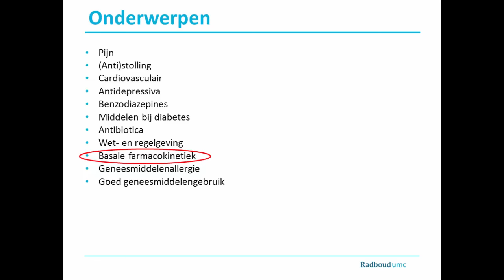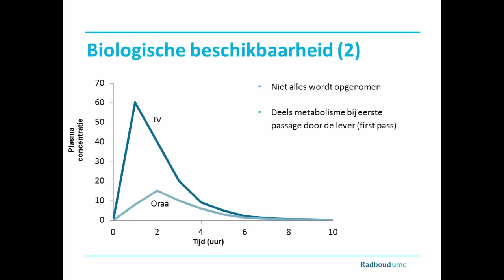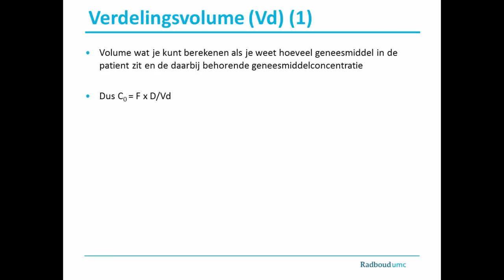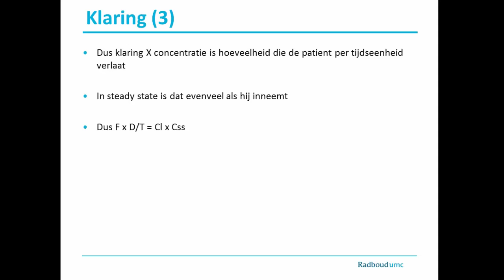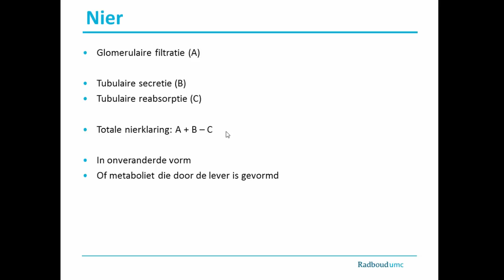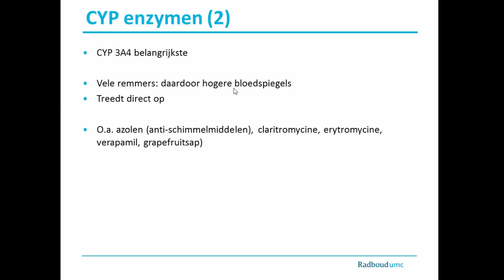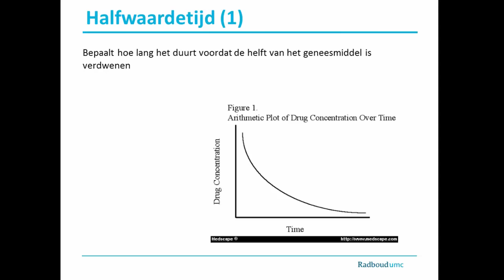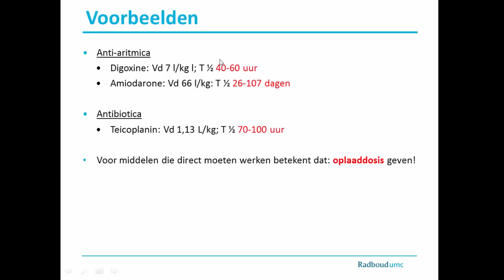Samenvatting Kinetiek (Module H)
Dit is een samenvatting van het hoorcollege Kinetiek binnen Module H van de leerlijn Farmacotherapie voor coassistenten van het Radboudumc, gegeven door dr. Kramers, internist-farmacoloog. U kunt deze samenvatting gebruiken als voorbereiding op het college Kinetiek, of als naslagwerk. Aanvullende literatuur en oefencasuïstiek kunt u vinden in de blackboard cursus.

Wij horen graag van u of u iets aan deze colleges in dit format heeft! Laat uw op- en/of aanmerkingen achter in het commentaarveld hier op YouTube.